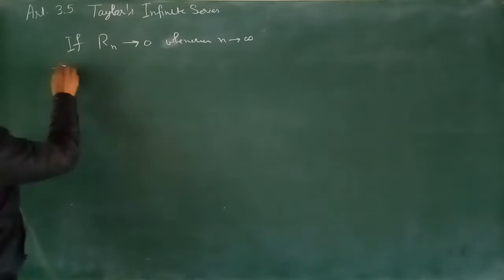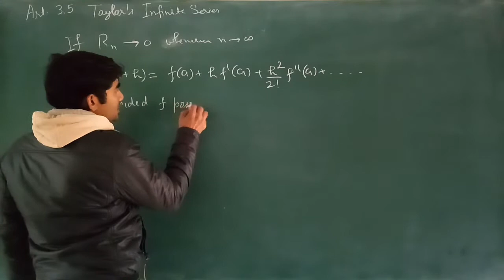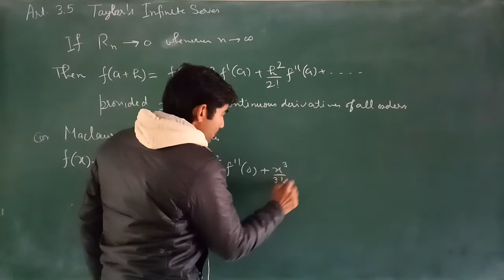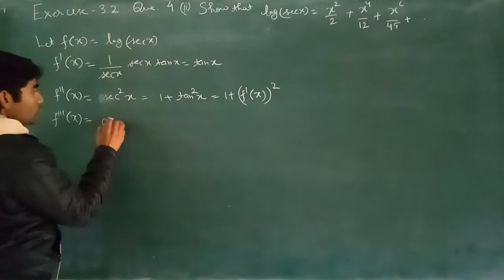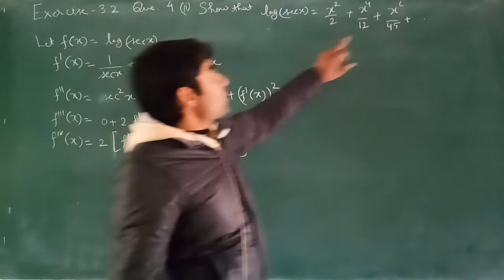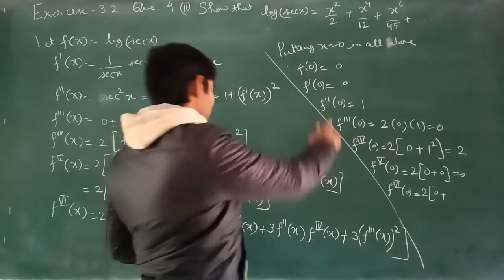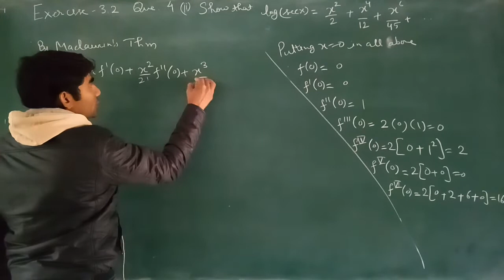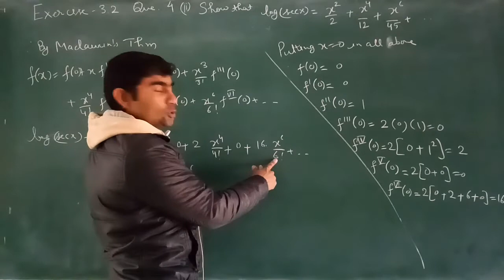||Calculus|| Art. 3.5 Taylor's Infinite Series & Maclaurin's Infinite Series Exercise-3.2 Que.4 (ii)